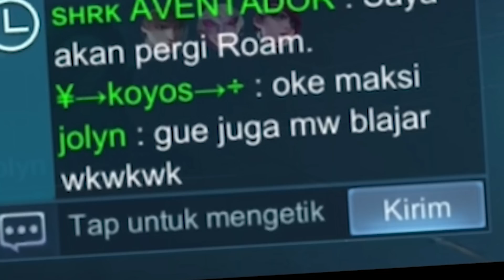MARTIS SKIN & FULL ITEM MERAH MENYALA!! Item Terakhir Paling GG!! Wkkwwk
Apa keuntungan nya top di TOKO gua ???
1.MUDAH
2.TERPERCAYA
3.ALL DIAMOND HALAL!!
Dan yang paling TER PENTING...
4.Harga Ter MURAH SE - PLANET NAMEX!!